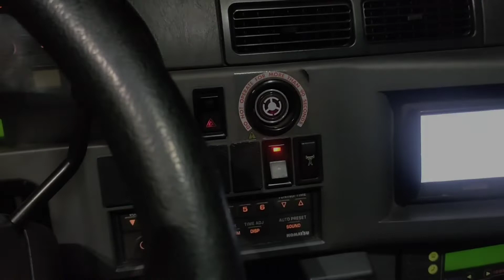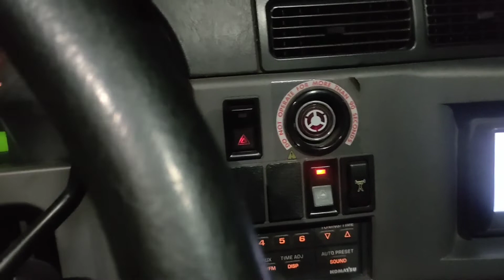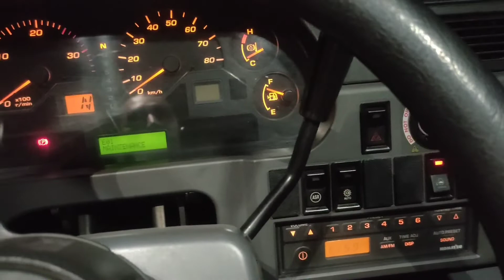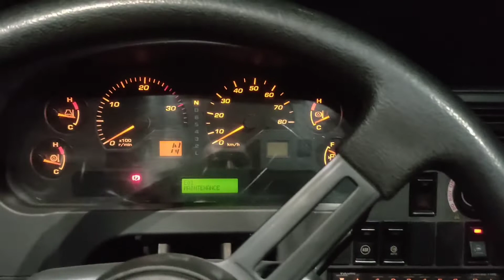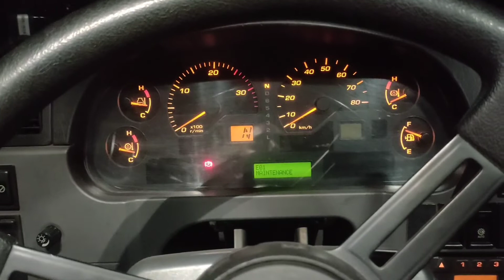होल्पेक डंपर मे स्टेरिंग स्विच क्या है|What is steering switch in haul pack dumper?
Mode Only For Knowledge

Sort In Realme 5 pro

I'm on Instagram as @rajukumar8204. Install the app to follow my photos and videos.

100 टन डंपर का टायर साइज क्या है एयर प्रेसर की छमता क्या है इसकी पुरी जानकारी Jk Tyre इंजीनियर राजेश कुमार के साथ लाइव देखें।

Raju Kumar Sharma From Jharkhand